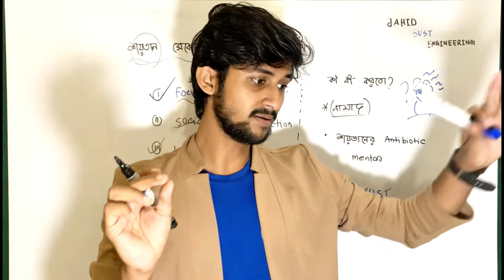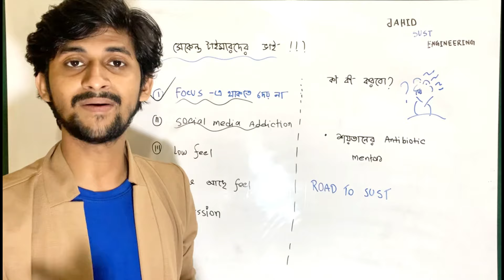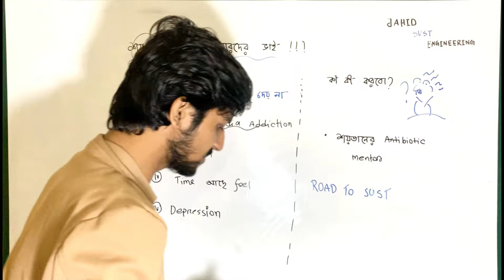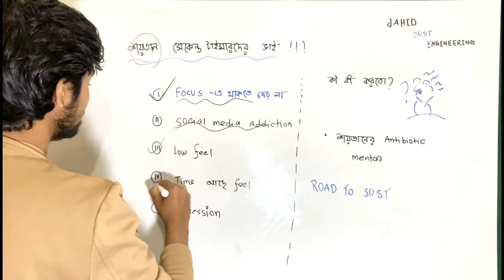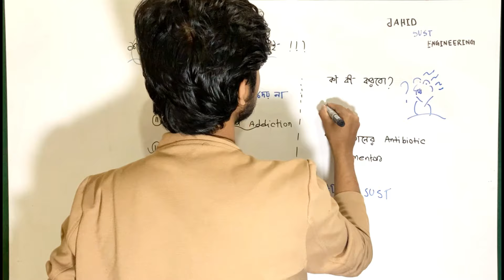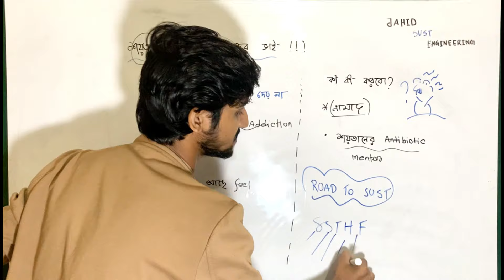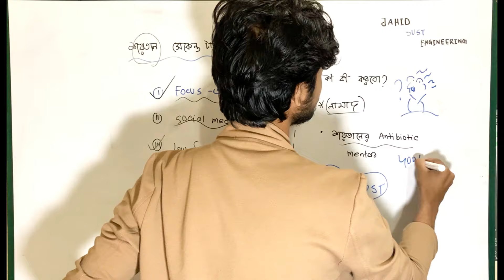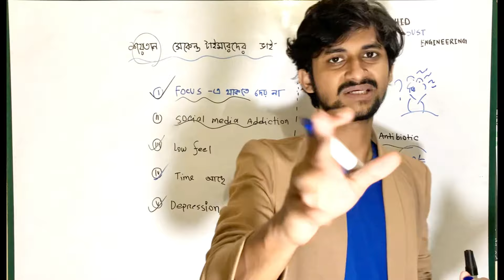GST: গুচ্ছে সেকেন্ড টাইমারদের ভাই যখন শয়তান || gst 2nd time || Road Yo Sust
চান্স পেতে নিজেকে তৈরি করো।ভাঙো।নতুন করে তৈরি করো।একটা সত্যিকারের কোর্সে ভর্তি হও নামমাত্র মূল্য দিয়ে।যেখানে ৯০% কমনের নিশ্চয়তা।

মেন্টরশিপের ক্লাস ডেমো:

*পরীক্ষার শেষ দিন পর্যন্ত সবরকম সাপোর্ট পাবে।*ডিজিটাল ট্যাবের মাধ্যমে যখন যেটাতে আটকাবে তখনি সমাধান দেয়া হবে।
*ডিপ্রেশন কমানোর উপায় হলো সঠিক গাইডলাইন যেটা তুমি কৃষি গুচ্ছ মেন্টরশিপ থেকে পাবে।

*ক্লাস পাবে মোট ৩০ টা।
*পদার্থ,রসায়ন,ম্যাথে কীভাবে পরীক্ষায় কম সময়ে,কম জাগায়,ফাস্ট ক্যালকুলেশন করবে মুখে মুখে সেসব শিখানো হবে পুরু সময় টা ধরে।

*এখানে একটা ক্লাসেই ২/৩ চাপ্টারের সব রকম টপিক শিখে ফেলতে পারবে ফলে বোরিং লাগবেনা ক্লাসে।সময় ও সেইভ হবে।

*কোর্সে পাবে কখন কী পড়বে না পড়বে এসব নিয়ে লাইভ ডিসকাশন।

**ভর্তির নিয়ম।
বিকাশ/ নগদ : 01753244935 সেন্ড মানি ৪০০৳ একই নাম্বারে লাস্ট ২ ডিজিট সেন্ড করলেই লিং দেয়া হবে।সাথে এই facebook privet group এ রিকুয়েষ্ট পাঠাবে লাস্ট ৩ ডিজিট দিয়ে।